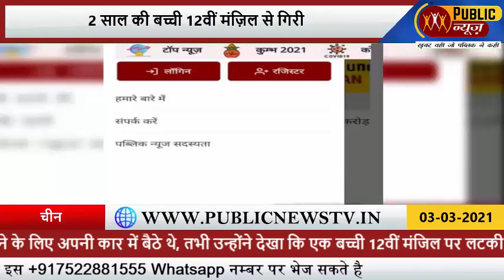2 साल की बच्ची 12वीं मंजिल से गिरी, डिलीवरी ब्यॉय ने कैच कर बचाई जान। PublicNewsTV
जाको राखे साइंया मार सके ना कोय, यह कहाबत तो अपने सुनी ही होगी। 2 साल की बच्ची 12वीं मंज़िल से गिरी और बच गयी। घटना वियतनाम के हनोई शहर की है। जैसा कि आप वीडियो में देख सकते हैं।  एक 2 साल की बच्ची खिड़की पर लटक रही है और बच्ची की मां जोर जोर से चीख रही है किसी तरह उसकी बच्ची की जान बच जाये। मगर अगले ही पल क्या होने वाला है इसका अंदाज़ा किसी को नहीं होगा। अचानक बिल्डिंग के नीचे पहुंचे एक डिलीवरी ब्यॉय ने बच्ची को कैच कर लिया। दिल थाम देने वाली घटना में डिलीवरी ब्यॉय ने जिस तरह एक बच्चे की जान बचाई है, उसे देखकर हर कोई उसे सलाम कर रहा है। यह घटना कैमरे में कैद हो गई, जिसे देखने वाले भी हैरान हैं।